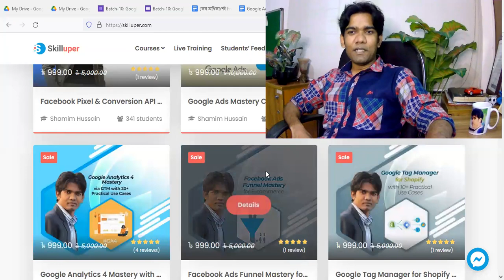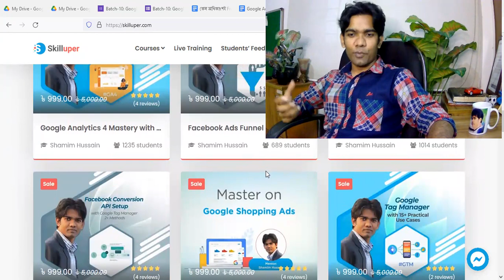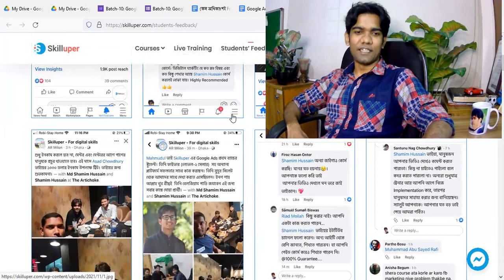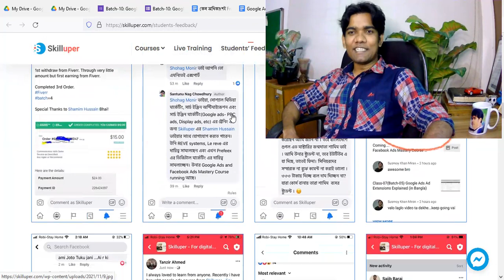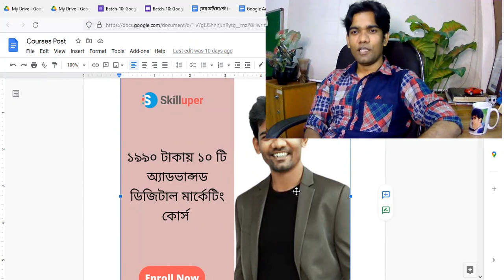Offer - ১৯৯০ টাকায় ১০ টি International Standard ডিজিটাল মার্কেটিং কোর্স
Skilluper-এর ট্রেনিং নিয়ে ইতিমধ্যে ১৫০০+ মানুষ লোকাল মার্কেটে পাশাপাশি ফ্রিল্যান্সিং মার্কেটপ্লেসে কাজ করে বৈদেশিক মুদ্রা দেশে এনে দেশের জিডিপিতে কান্ট্রিবিউট করতেছে ।

কোর্স কেনার আগে Skilluper-এর 𝐘𝐨𝐮𝐓𝐮𝐛𝐞 𝐂𝐡𝐚𝐧𝐧𝐞𝐥 এবং 𝐅𝐚𝐜𝐞𝐛𝐨𝐨𝐤 𝐆𝐫𝐨𝐮𝐩-এ  জয়েন করে কোর্স কোয়ালিটি যাচাই করে নিন :

কিভাবে ১৯৯০ টাকায় ১০ টা কোর্স অর্ডার করবো❓
👉 ১৯৯০  টাকা bKash-এ সেন্ড করে ঐ bKash no এবং Transaction ID ব্যবহার করে skilluper.com  থেকে যেকোন ১ টা কোর্স অর্ডার করলেই বাকি কোর্স গুলো প্রোফাইলে অটো এড হয়ে যাবে ।

কোর্স (ভিডিও) গুলো কোথায় পাবো❓
👉 skilluper.com -এ Login করে --- Profile থেকে Courses-এ  ক্লিক করলেই সব গুলা কোর্স এক সাথে পাবেন ।

কিভাবে সাপোর্ট পাবো ❓

 Problem- এর অবস্থা বুঝে WhatsApp, Facebook Support Group এবং Zoom-এ সাপোর্ট দেয়া হয় ।

শর্ত:
➡ অফারটি শুধুমাত্র যারা ১০ টি কোর্স এক সাথে কিনবেন তাদের জন্য

Offer-এর কোর্স গুলো কি কি❓

1. 𝐆𝐨𝐨𝐠𝐥𝐞 𝐀𝐝𝐬 𝐌𝐚𝐬𝐭𝐞𝐫𝐲 𝐂𝐨𝐮𝐫𝐬𝐞 (𝟑𝟎 𝐇𝐨𝐮𝐫𝐬)
2. 𝐅𝐚𝐜𝐞𝐛𝐨𝐨𝐤 𝐀𝐝𝐬 𝐌𝐚𝐬𝐭𝐞𝐫𝐲 𝐂𝐨𝐮𝐫𝐬𝐞 (𝟑𝟎 𝐇𝐨𝐮𝐫𝐬)
3. 𝐅𝐚𝐜𝐞𝐛𝐨𝐨𝐤 𝐏𝐢𝐱𝐞𝐥 & 𝐂𝐨𝐧𝐯𝐞𝐫𝐬𝐢𝐨𝐧 𝐀𝐏𝐈 𝐰𝐢𝐭𝐡 𝐆𝐓𝐌 (𝟏𝟎 𝐇𝐨𝐮𝐫𝐬)
4. 𝐆𝐨𝐨𝐠𝐥𝐞 𝐀𝐧𝐚𝐥𝐲𝐭𝐢𝐜𝐬 & 𝐓𝐚𝐠 𝐌𝐚𝐧𝐚𝐠𝐞𝐫 𝐟𝐨𝐫 𝐞𝐂𝐨𝐦𝐦𝐞𝐫𝐜𝐞 𝐂𝐨𝐮𝐫𝐬𝐞 (𝟏𝟓 𝐇𝐨𝐮𝐫𝐬)
5. 𝐆𝐨𝐨𝐠𝐥𝐞 𝐀𝐧𝐚𝐥𝐲𝐭𝐢𝐜𝐬 𝟒 𝐌𝐚𝐬𝐭𝐞𝐫𝐲 𝐰𝐢𝐭𝐡 𝟐𝟎+ 𝐏𝐫𝐚𝐜𝐭𝐢𝐜𝐚𝐥 𝐔𝐬𝐞 𝐂𝐚𝐬𝐞𝐬 (𝟏𝟎 𝐇𝐨𝐮𝐫𝐬)
6. 𝐆𝐨𝐨𝐠𝐥𝐞 𝐓𝐚𝐠 𝐌𝐚𝐧𝐚𝐠𝐞𝐫 𝐟𝐨𝐫 𝐒𝐡𝐨𝐩𝐢𝐟𝐲 𝐰𝐢𝐭𝐡 𝟏𝟎+ 𝐏𝐫𝐚𝐜𝐭𝐢𝐜𝐚𝐥 𝐔𝐬𝐞 𝐂𝐚𝐬𝐞𝐬 (𝟓 𝐇𝐨𝐮𝐫𝐬)
7. 𝐀𝐝𝐯𝐚𝐧𝐜𝐞𝐝 𝐆𝐨𝐨𝐠𝐥𝐞 𝐓𝐚𝐠 𝐌𝐚𝐧𝐚𝐠𝐞𝐫 𝐰𝐢𝐭𝐡 𝟏𝟓+ 𝐏𝐫𝐚𝐜𝐭𝐢𝐜𝐚𝐥 𝐔𝐬𝐞 𝐂𝐚𝐬𝐞𝐬 (𝟏𝟎 𝐇𝐨𝐮𝐫𝐬)
8. 𝐌𝐚𝐬𝐭𝐞𝐫 𝐨𝐧 𝐆𝐨𝐨𝐠𝐥𝐞 𝐒𝐡𝐨𝐩𝐩𝐢𝐧𝐠 𝐀𝐝𝐬 𝐂𝐨𝐮𝐫𝐬𝐞 (𝟏𝟓 𝐇𝐨𝐮𝐫𝐬)
9. 𝐅𝐚𝐜𝐞𝐛𝐨𝐨𝐤 𝐂𝐨𝐧𝐯𝐞𝐫𝐬𝐢𝐨𝐧 𝐀𝐏𝐈 𝐰𝐢𝐭𝐡 𝐆𝐨𝐨𝐠𝐥𝐞 𝐓𝐚𝐠 𝐌𝐚𝐧𝐚𝐠𝐞𝐫 (𝟲 𝗛𝗼𝘂𝗿𝘀)
10. 𝗙𝗮𝗰𝗲𝗯𝗼𝗼𝗸 𝗔𝗱𝘀 𝗙𝘂𝗻𝗻𝗲𝗹 𝗠𝗮𝘀𝘁𝗲𝗿𝘆 𝗳𝗼𝗿 𝗘𝗰𝗼𝗺𝗺𝗲𝗿𝗰𝗲 (𝟭𝟬 𝗛𝗼𝘂𝗿𝘀)